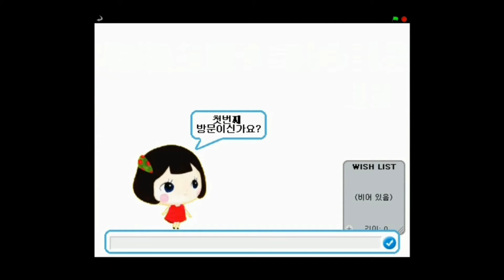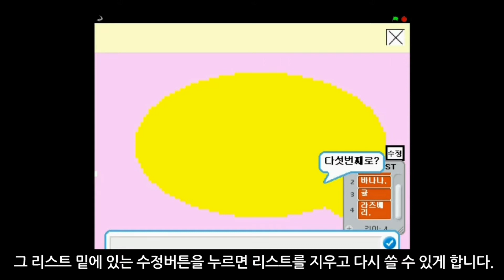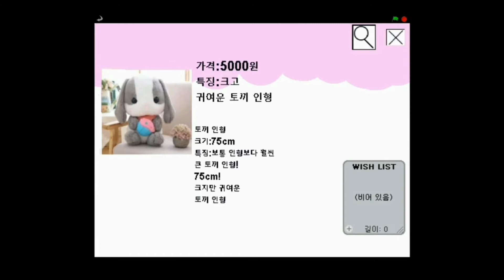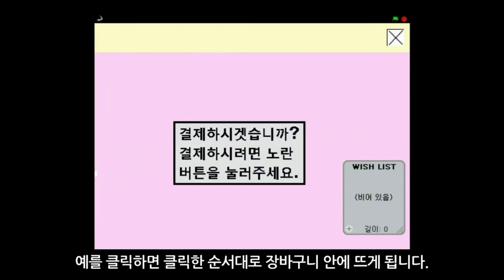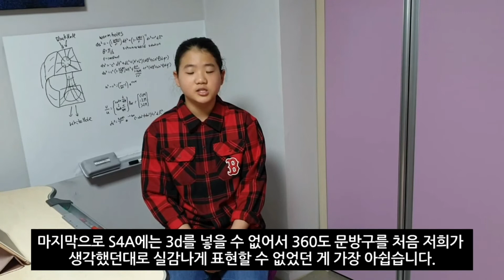라즈베리월드